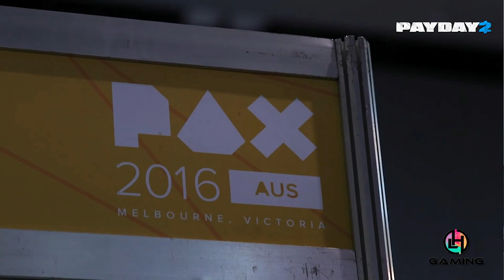Sydney: Payday 2 | Georgia's Tales From The Booth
Voice actress Georgia van Cuylenburg takes you through her experience of voicing the Payday 2 character, Sydney. Join her as she explains of how she was able to bring this character to life!